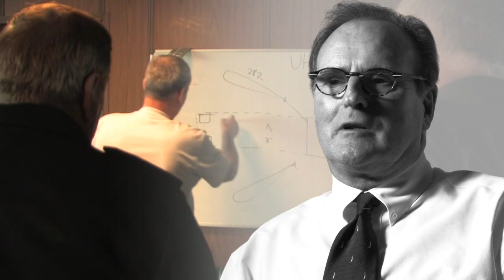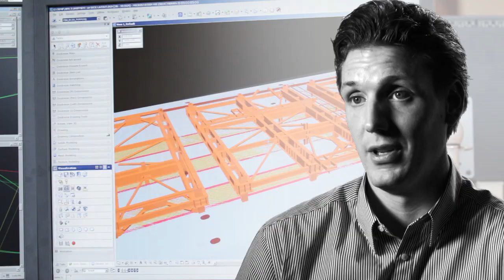Dockwise | Working at Dockwise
Dockwise offers a challenging and rewarding environment driven by safety, innovation and the drive to succeed. At Dockwise, we deliver world class solutions to tomorrows heavy marine transport and offshore installation projects. These extraordinary projects require professional capabilities and a progressive mindset to deliver wold class solutions our clients expect.

Let's realize the inconceivable together, Join Dockwise.